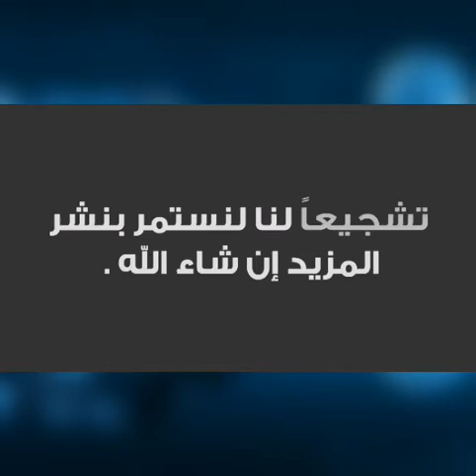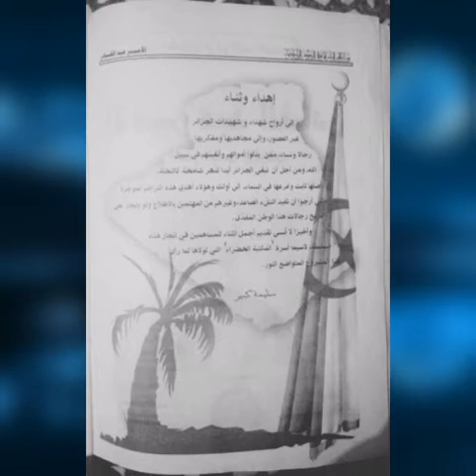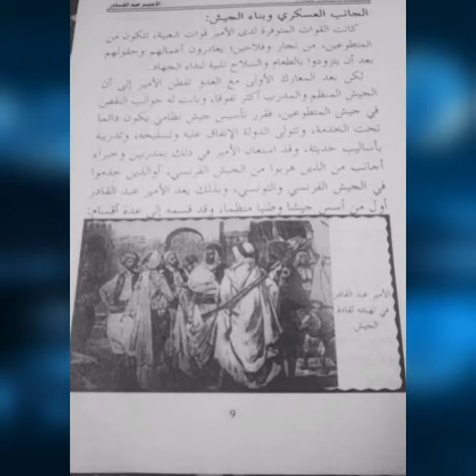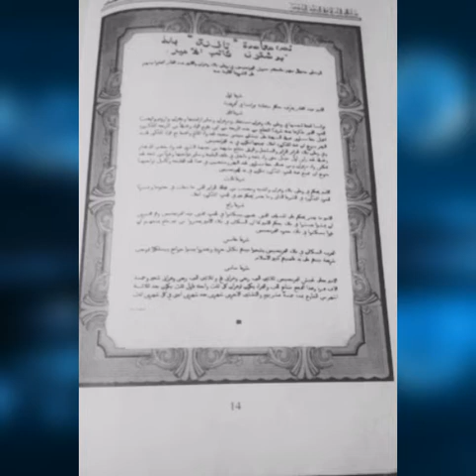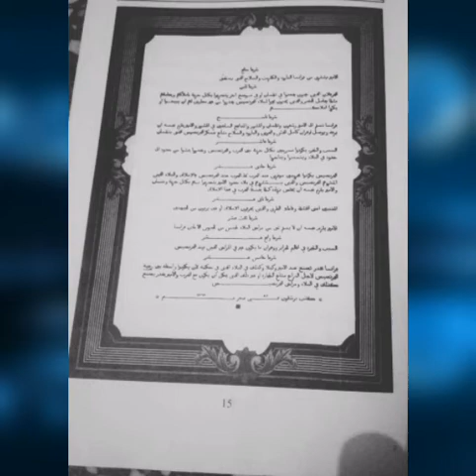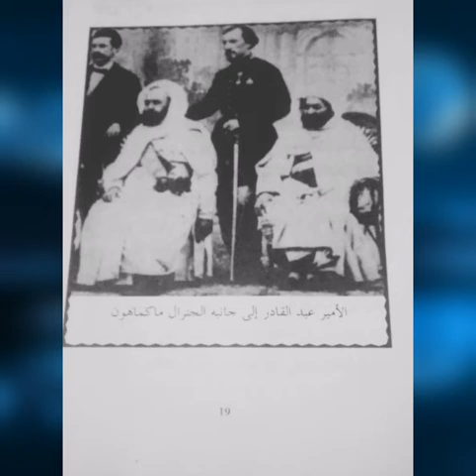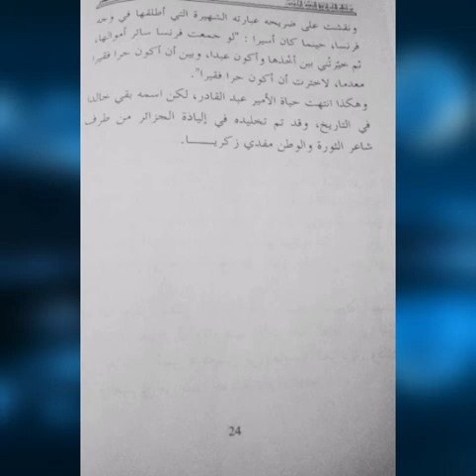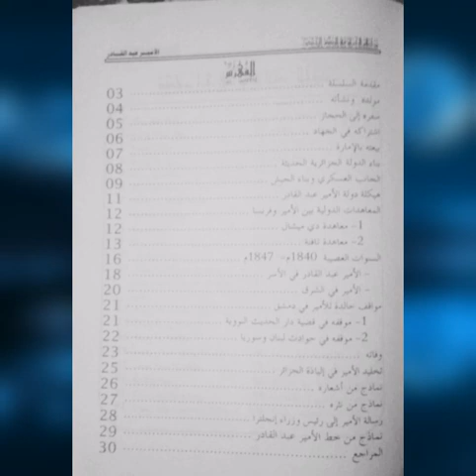قصة أمير عبدالقادر كاملة